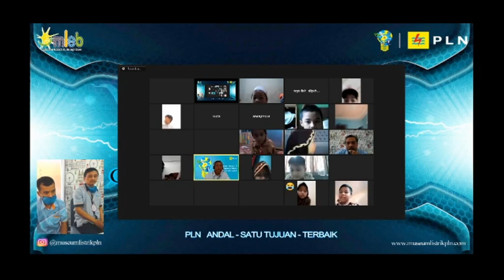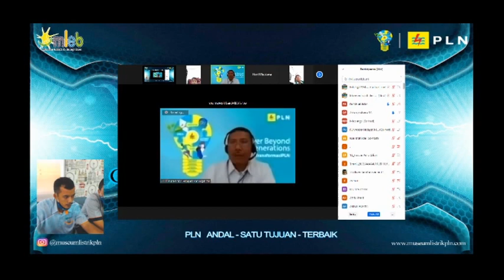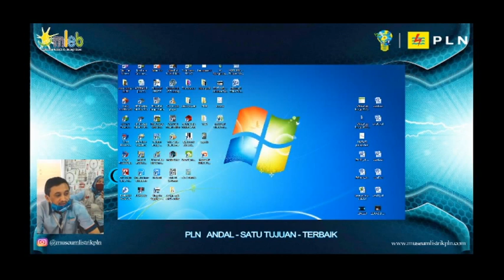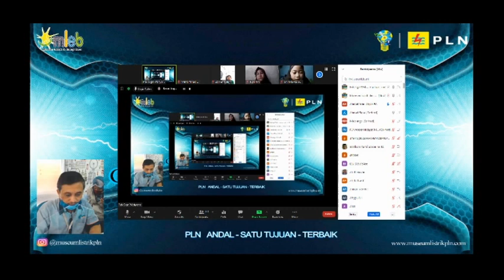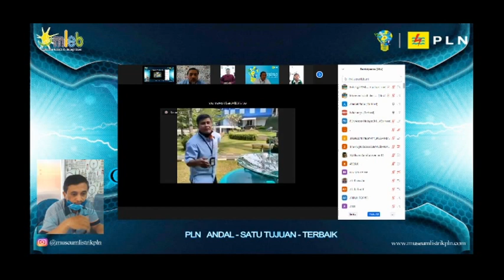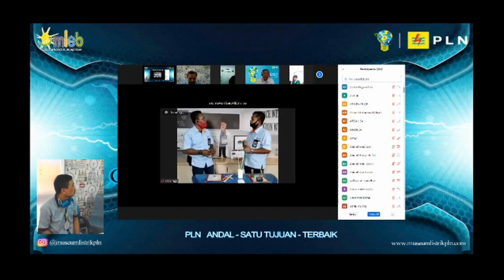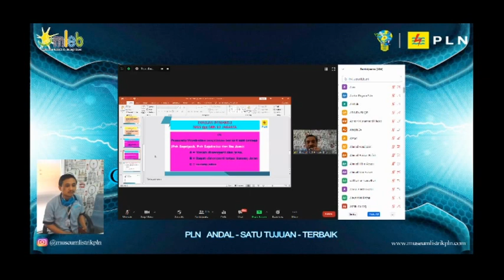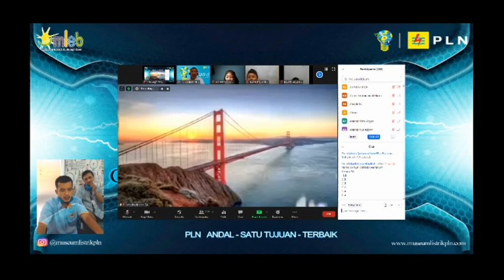Record MGS MIN 10 Jakarta Pusat